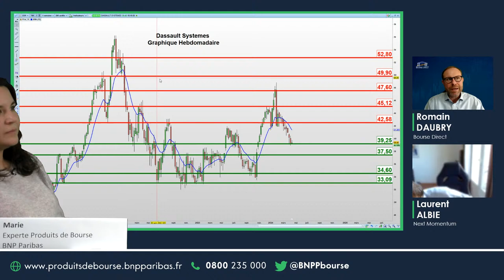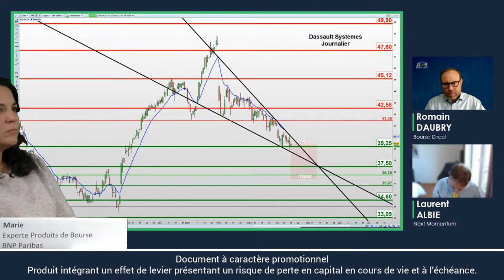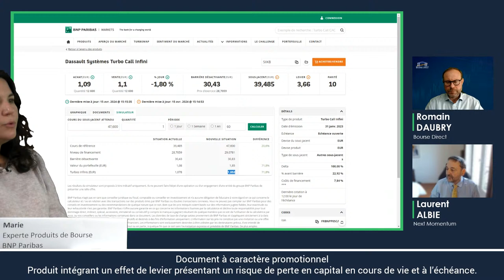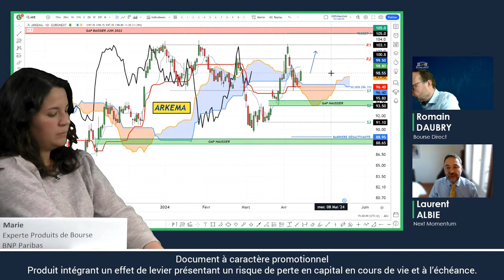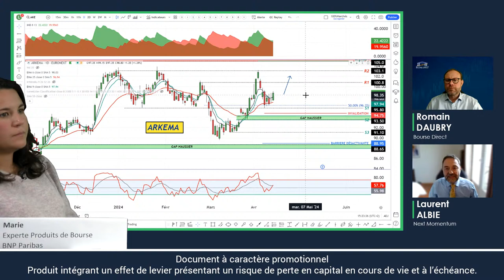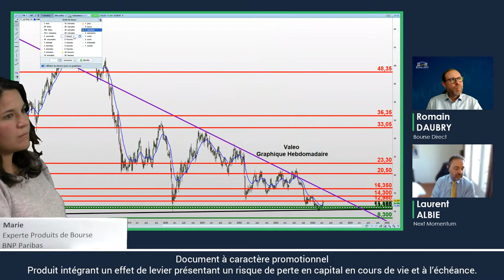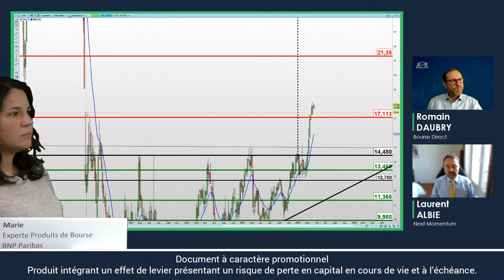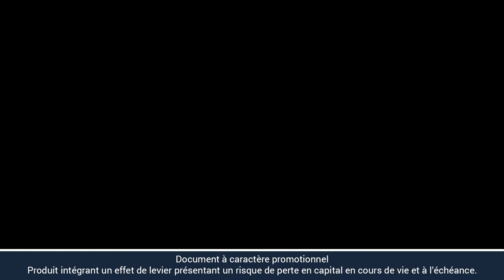Le choix des experts avec Laurent Albie et Romain Daubry - 15/04/2024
Connaissez-vous déjà nos vidéos sur les produits de bourse ?

6. Les Cappés et Floorés

Voici également les horaires de cotation et de désactivation de nos produits